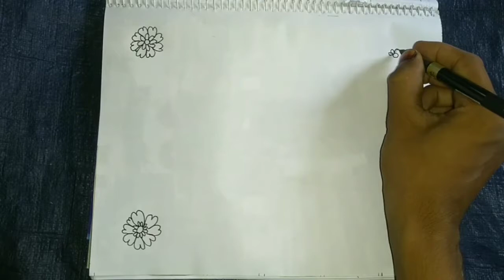নতুন নকশীকাঁথা ডিজাইন, রাধনিক নকশী কাঁথা ডিজাইন,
এই চ্যানেলে মূলত আমরা শাড়ি, ওড়না, থ্রিপিস, স্কাপ, শার্ট পিস সব ধরনের রিভিউ ভিডিও দেখাবাে, এই চ্যানেলের কন্টেন্ট হবে নানারকম।

সম্পূর্ণ হাতের তৈরি শাড়ি, থ্রি পিস, শার্ট পিস, ওড়না ইত্যাদি তৈরীর ভিডিও এবং দারুন দারুন সব আর্টিস্ট ভিডিও নিয়মিত দেখতে পাবেন।

হাতের কাজ সম্পর্কে বিস্তারিত জানতে অথবা ব্যবসার জন্য⏬

আপনিও আমাদের চ্যানেলের সদস্য হয়ে নিয়মিত দেখতে দারুন দারুন সব হাতের কাজ। ধন্যবাদ